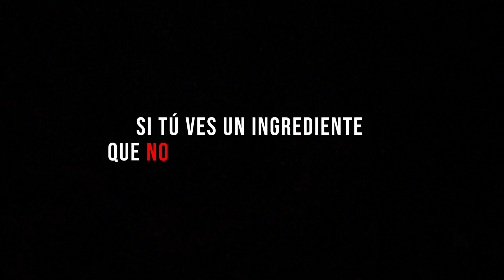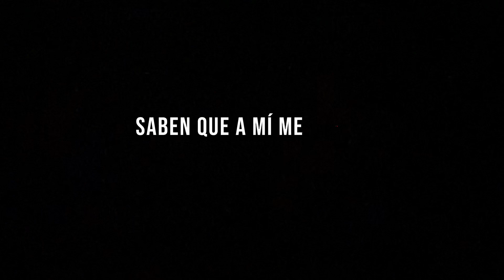ACLARANDO CIERTAS DUDAS